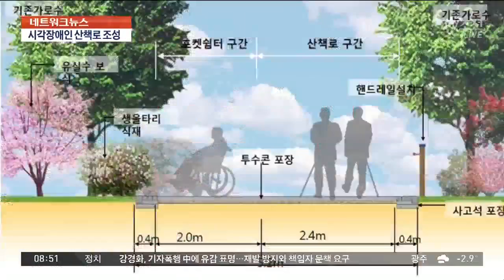"향기와 함께 걸어요"…광주시, 시각장애인 산책길 조성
시각장애인들을 위해 청각과 후각으로 느낄 수 있는 산책로가 광주 시민의 숲에 들어섭니다. 산책로 이름은 장애 구분 없이 모두가 함께 걷는다는 의미로 '한마음길'로 정했습니다.